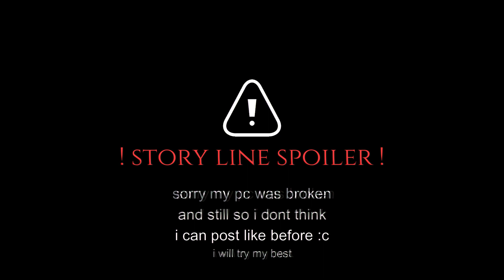Sky Is The Limit Meme (ORIGNAL?) // Minecraft Animation // Story Line Spoiler!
°Тнanĸѕ Ғor Ɯαƚƈԋιɳɠ °
°Нope Yσυ Enjoyed! °

°"" 8k!?""°°

° Iɴsᴛᴀɢʀᴀᴍ° :  jigina2

°Dɪsᴄᴏʀᴅ°: J  i  g  i  n  a#1796

°▬▬▬▬▬▬▬▬▬°Prograмѕ υѕed°▬▬▬▬▬▬▬▬▬°
°°🄼🄸🄽🄴-🄸🄼🄰🅃🄾🅁°° {Ａｎｉｍａｔｉｎｇ}°
°🅆🄾🄽🄳🄴🅁🅂🄷🄰🅁🄴 🄵🄸🄻🄼🄾🅁🄰°° {ｅｄｉｔｉｎｇ}